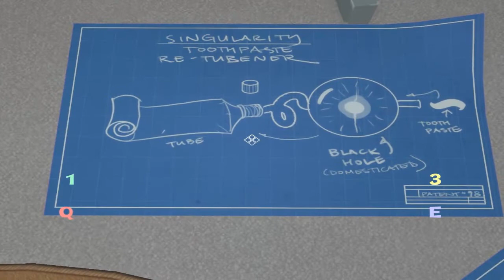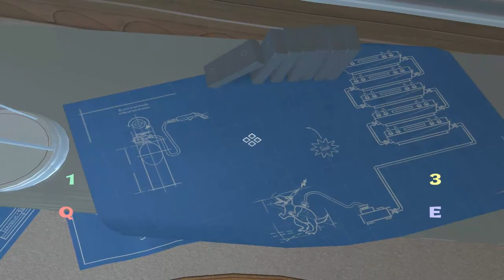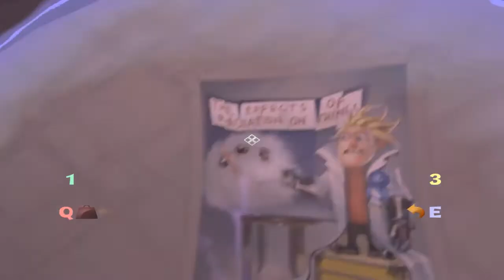Quantum Conundrum - Part 4: Conveyor Belts and Generators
I  play Quantum Conundrum!

Quantum Conundrum is a first-person action video game by Airtight Games and published by Square Enix.[3] It is designed by Kim Swift, who formerly worked at Valve as a lead designer on the critically acclaimed Portal. The game was released on Microsoft Windows (via Steam) on June 21, 2012, and is scheduled for release on July 10, 2012 on PlayStation 3 (via PlayStation Network) and July 11, 2012 on Xbox 360 (via Xbox Live Arcade).